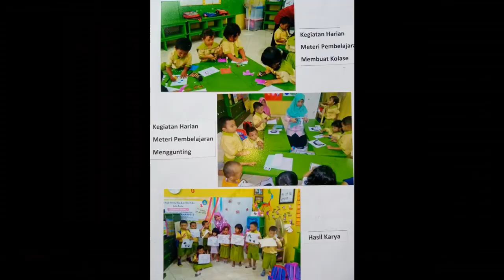Hardiknas PAUD Matahari 012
Video Kenangan dalam rangka Hari Pendidikan Nasional 2020
PAUD Matahari 012  Tugu Utara - Koja, Jakarta Utara